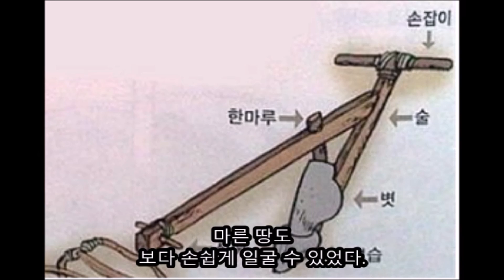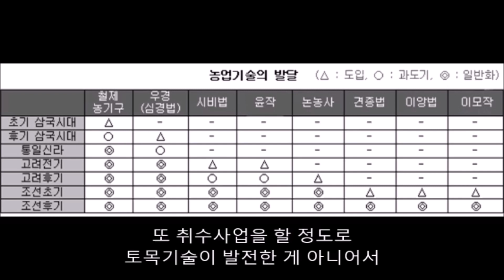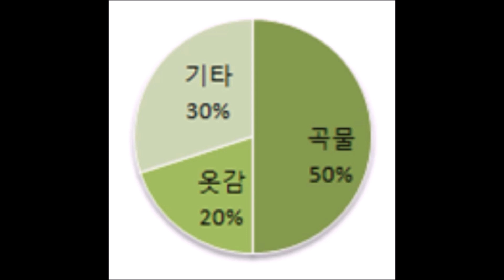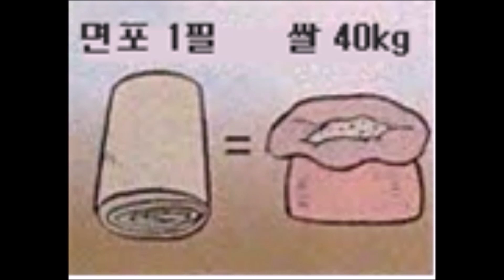헬조선은 순한 맛, 이게 바로 리얼 매운 헬고려 2편(평민의 시궁창 삶)